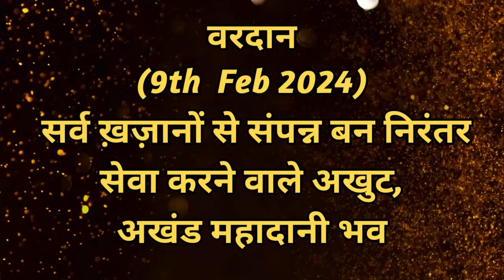AAJ KA VARDAN-09-02-2024, BK ADITI, RAJYOGA TEACHER, GYANSAROVAR, MOUNT ABU, RAJASTHAN,INDIA.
आज का वरदान -  अखंड महादानी बनने  का अभ्यास,
BK ADITI,
AKHAND MAHADANI BANNE KA ABHYAS.
CATEGORY  :  EDUCATION